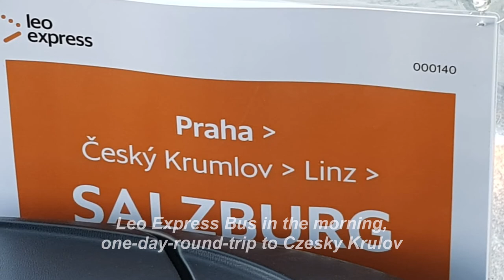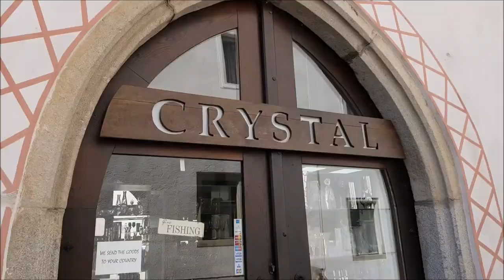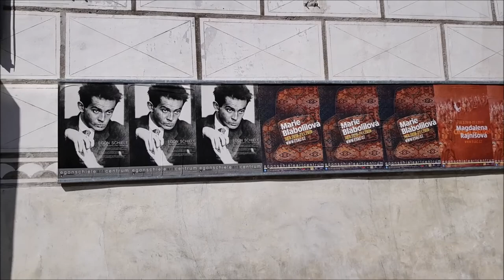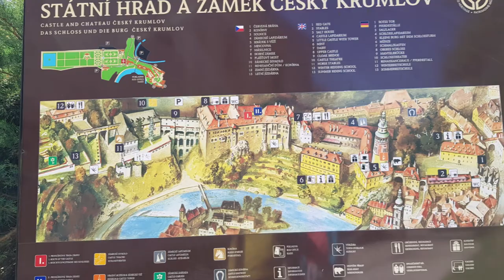Český(Czesky) Krumlov Czech #1, 체스키 크룸로프 체코 여행